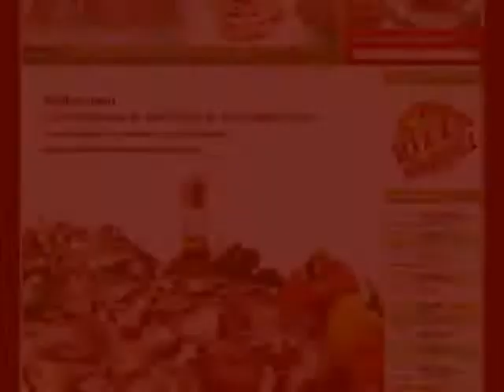Das Schnitzelhaus Frankfurt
Pizza bestellen original italienische Art  Heimservice Bestellservice im Genussportal mit Bestellsystem!